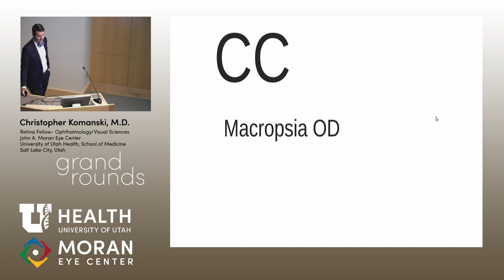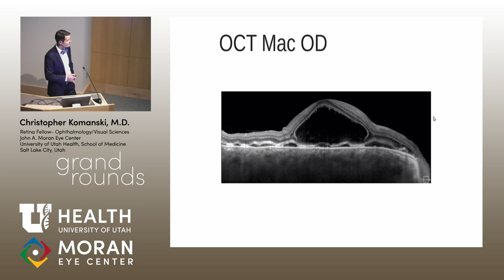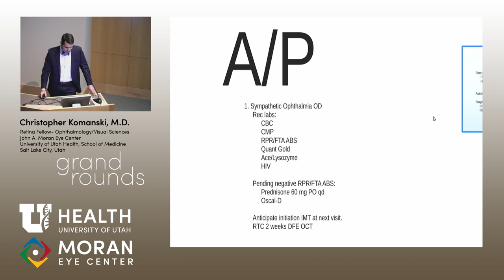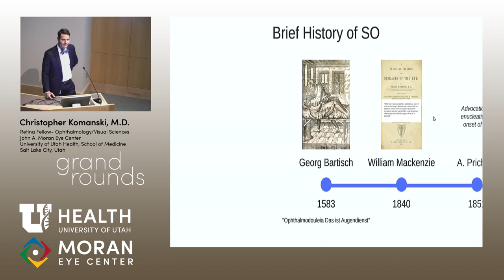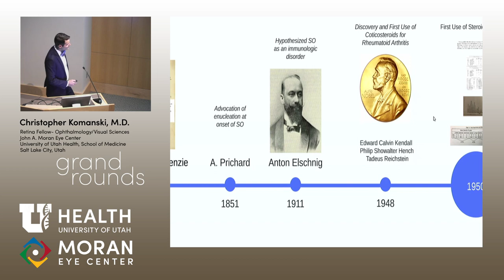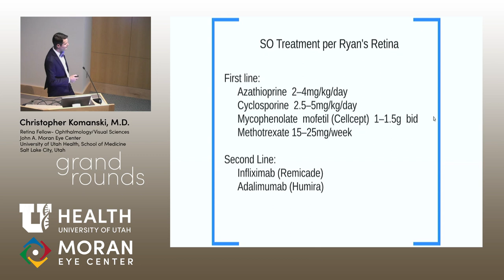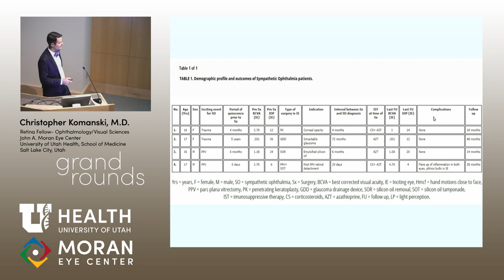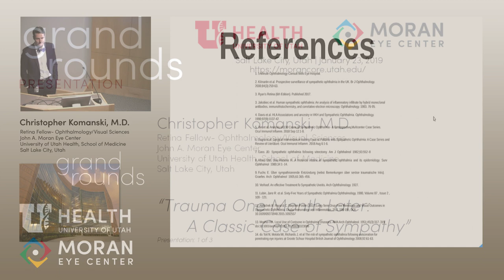Trauma One Month Later: A Classic Case of Sympathy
Title: Trauma One Month Later: A Classic Case of Sympathy
Author: Christopher Komanski, MD
Date: 1/23/2019